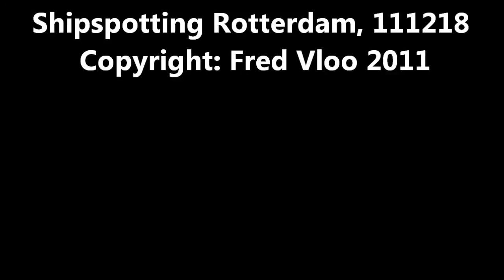Shipspotting Rotterdam, 111218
Cosco Pride